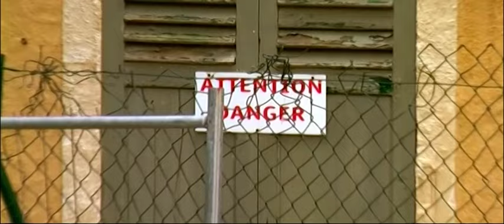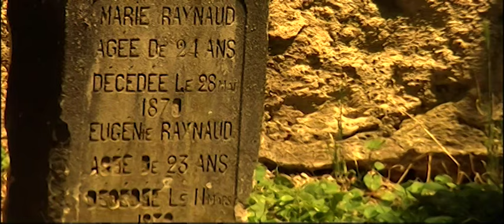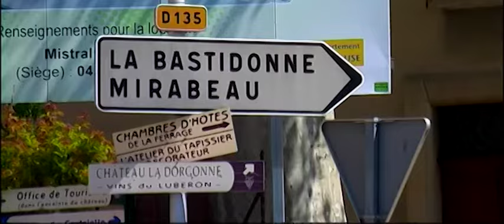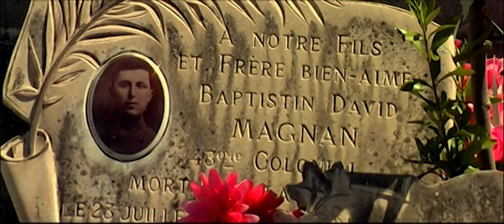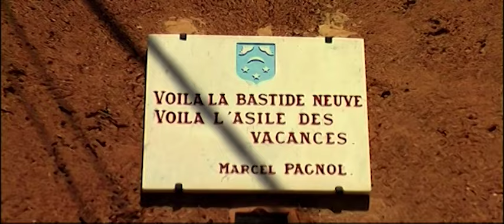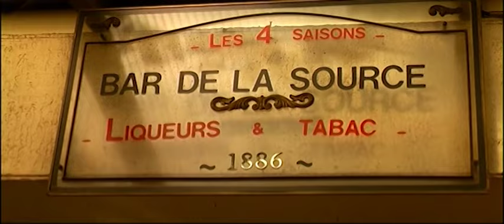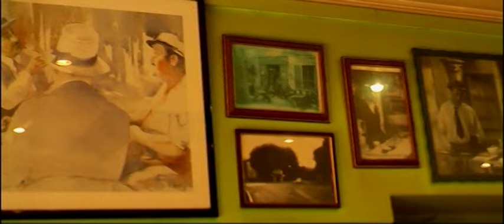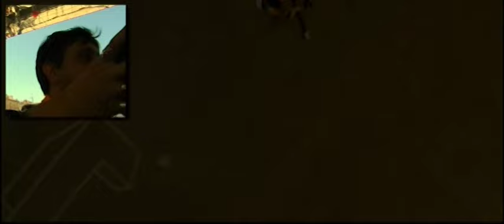Ben Voilà chez Pagnol. [LE FILM]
Après plus de 4 ans de tournage, de recherche et de patience voici enfin le Long métrage sur la filmographie de Monsieur Marcel Pagnol.
Je vous emmène a travers une Provence mythique et légendaire qui ne va pas simplement d'Aubagne jusqu'à Aix comme le dis Pagnol dans la gloire de mon Père! mais dans de nombreux lieux de tournage pour ne pas citer ; Marseille, Aubagne, La Treille et bien plus encore.
Ben Voilà... j'espère que vous passerez un bon moment a travers mes images et cette grande aventure que j'ai vécu pendant ces 4 années d'investigation a travers les écris et la filmographie de Marcel Pagnol.
Si vous estimer que mon film mérite une petite récompense vous pouvez faire un don via cette page sur Tipeee.
Un grand Merci par avance!
Gibe.